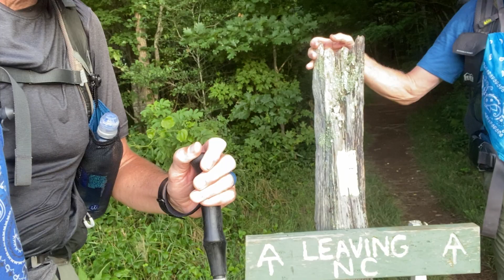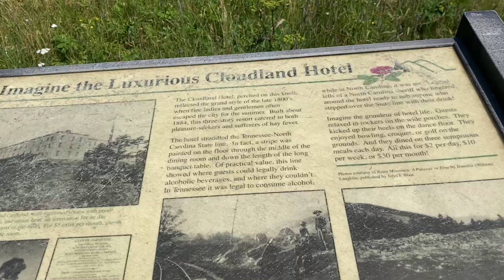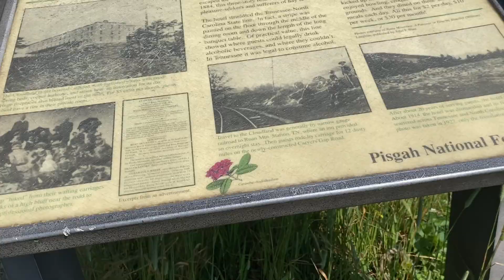AT 2021 Day 123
Hiking with Joe and David on the Appalachian Trail 2021
Day 123 Hughes Gap to Beauty Spot